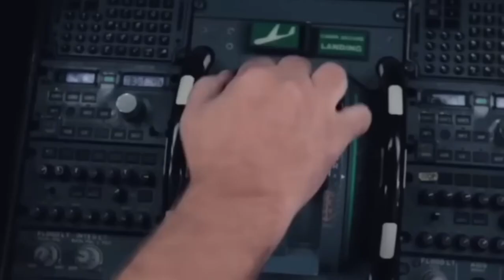normal airport in ohio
The clips are not real, taken from movie.

The video is not created by me and also music taken from main theme of the movie "interstellar"

I have returned after a few months, I hope I can try making regular content :))